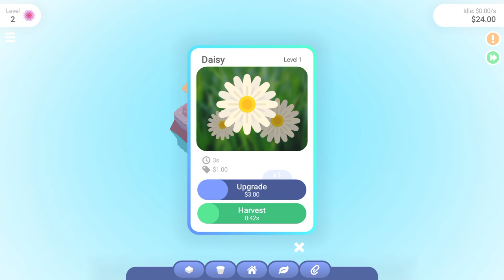Sprout: Idle Garden - Part 1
Created by Shallot Games, LCC.